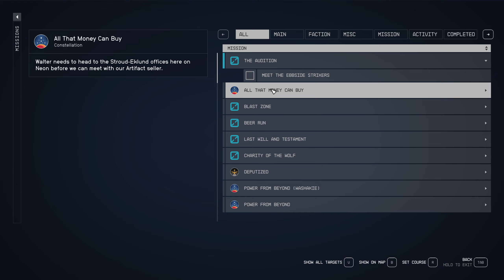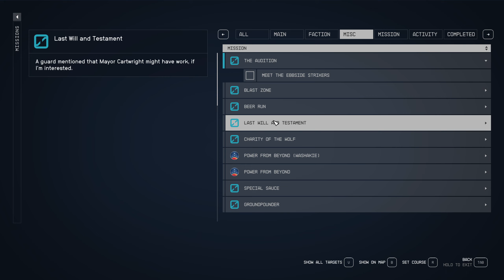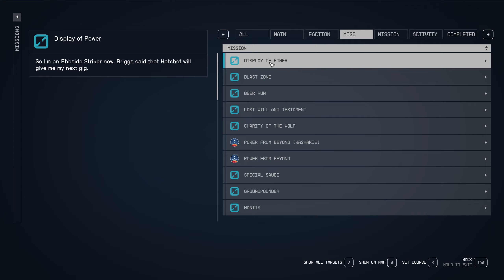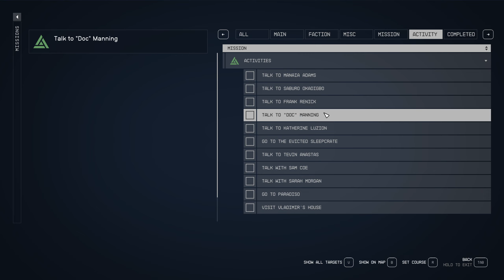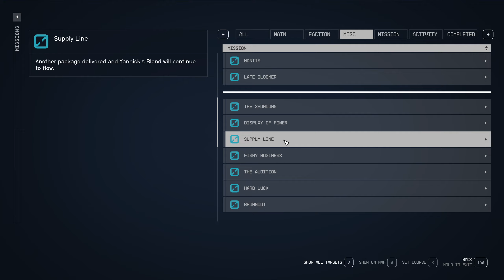STARFIELD # 26: Supply Line (Sucks) & A Ebbside Gang Story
I finish the boring drug quest and find a slightly more interesting quest with two gangs in Ebbside ending with a hopeful outlook. Neon so far is ok, small, and not as immersive or fun as Cyberpunk or other open world cities, including Bethesda's own previous cities.